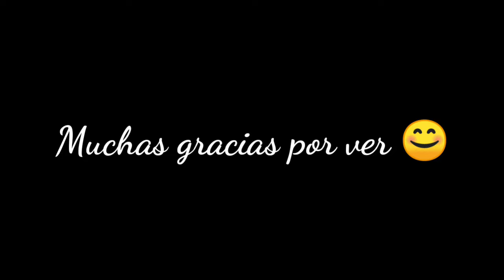LEGO MONKEY KID El beso Sun wukong X Macaque parte 2 (Créditos a Art kotaro)